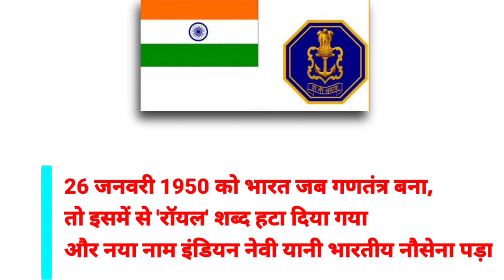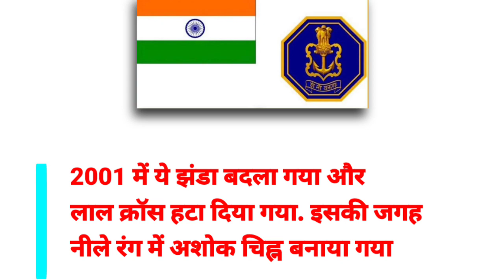Indian Navy का नया झंडा छत्रपति शिवाजी महाराज को समर्पित, अंग्रेजो का लाल क्रॉस हटाया गया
1)This video has no negative impact on the original works (It would actually be positive for them)
2)This video is also for teaching purposes.
3)It is not transformative in nature.

Regiment Diaries does not own the rights to these video clips.